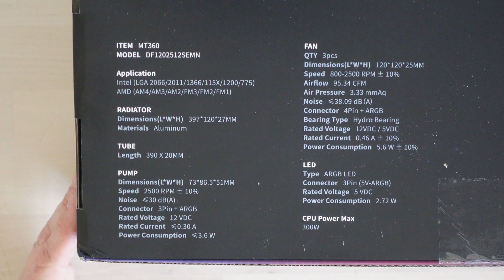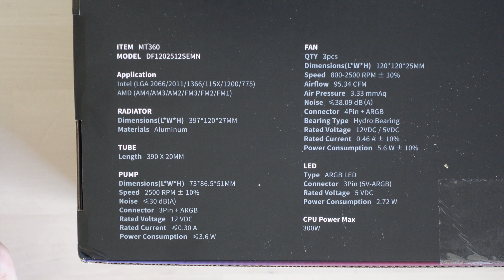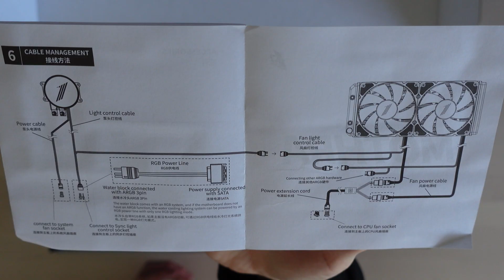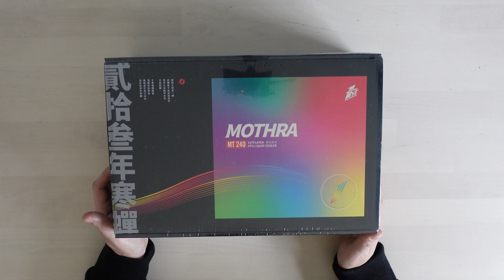A NEW CPU Cooler that is almost IMPOSSIBLE to buy.. The 1st Player Mothra MT360 - Win one too!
In today's video I take a look at The 1st Player Mothra MT360 3 x 120mm Fan All in One Water Cooler. It's a bit of a funny one really, because you can't actually buy it in most parts of the world at the moment at least!

Rather than do nothing with it, I unbox it, install it, and see what it's like - and honestly - it's pretty darn good! It's been installed for 2 weeks now and I'm really happy with it!

1st Player sent me the slightly smaller Mothra MT240 too - I don't actually need it, so I'm going to give it away to one of the viewers of this video.. You have to be in the UK and over 18 to enter - it ends 30th Jan 2022. Look in the Chapters below to go to the Competition, or just watch and wait.

Chapters
0:00 Start
0:15 Introduction to the Mothra MT360
1:30 Unboxing the Mothra MT360
2:43 Looking at the Mothra MT360 Install Instructions
6:07 Installing and testing the Mothra MT360
7:31 How loud is the 1st Player Mothra MT360 ?
10:33 Competition - Win a 1st Player Mothra MT240 (UK and over 18 Only)
12:00 Wrapping Up

You can see the cooler on the 1st Player